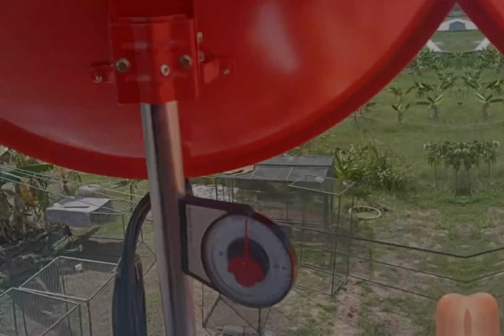21 ธันวาคม 2565